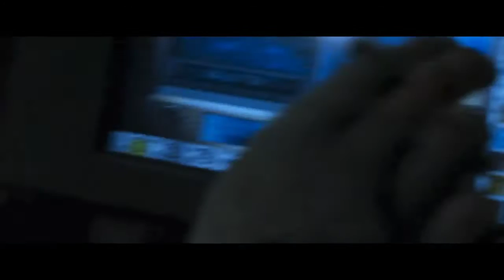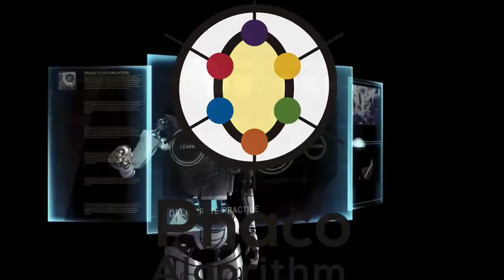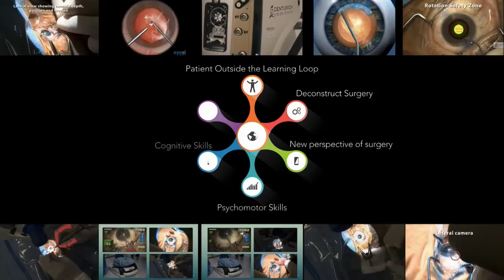Cataract Wormhole Methodology - PhacoMentors Courses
Phacomentors.com